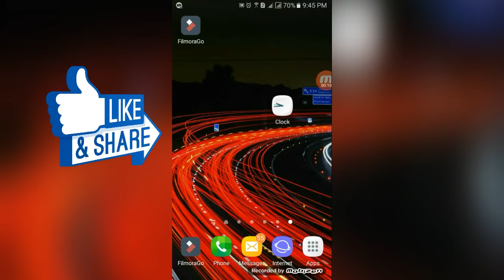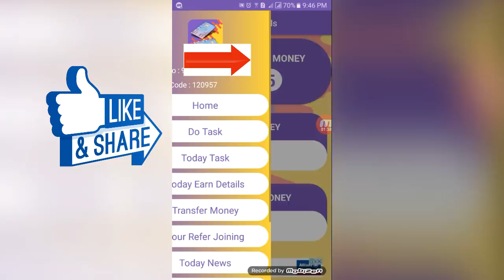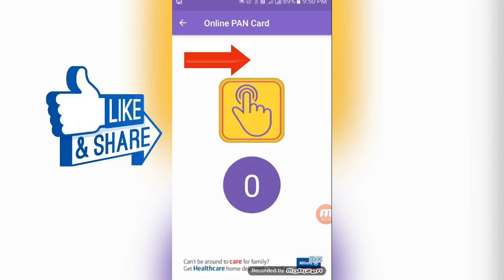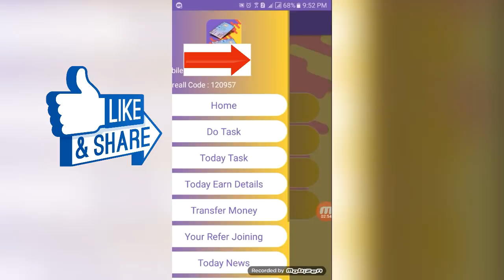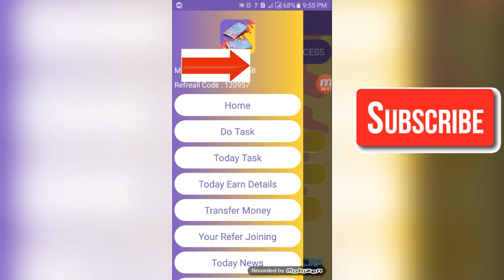Earn free Paytm cash with this online Pancard service application tamil tutorial